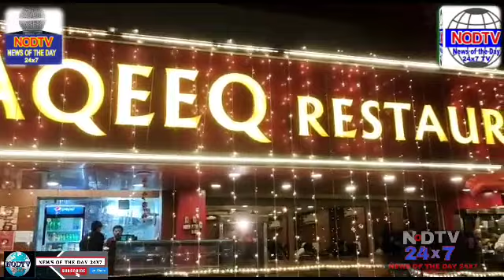SWIGGY k Delivery Boy per Hamla. Garam Tail Girne se 3 Workers jaal giye Humayun Nagar ps limit hyd